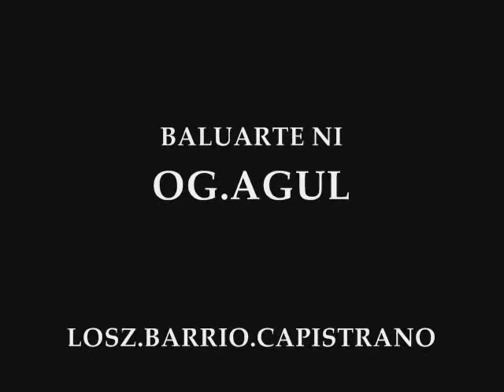Dc CLAMP MUSIC-TATLONG BATIKAN.wmv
PUMUNTA NG  'DC'CLAMP' UPANG KAMI'Y INYONG  MAKITA

JHEi'LO

 PRiNCE KYLE 1NE

MR.SiLENT